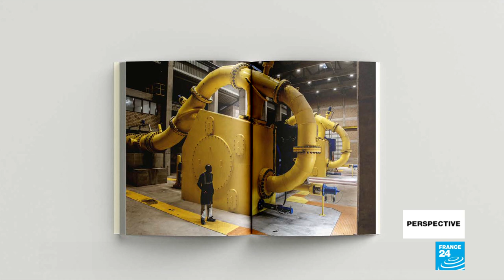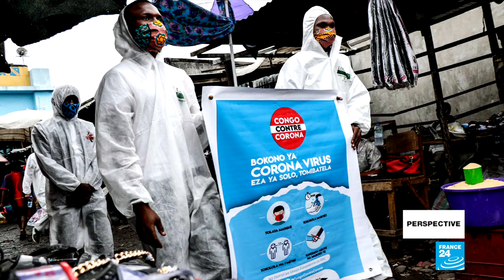'Congo in conversation': Photographing life in DR Congo amid the Covid-19 pandemic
We speak to award-winning British-Canadian photographer Finbarr O'Reilly, who was challenged to work with people in DR Congo to put together an exhibition of their work. The striking pictures, now on display in Paris, show the struggle of coping with the Covid-19 pandemic in DR Congo as people there carried on with their lives as best they could. O'Reilly says the photos show the degree of talent among photographers in DR Congo, adding that it's been a real pleasure to work with them.